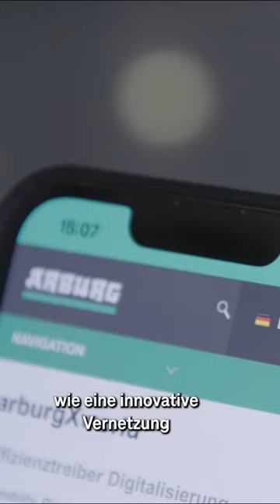Wofür braucht es 5G in der Kunststoff-Produktion?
Der Maschinenbauer Arburg im Nordschwarzwald ein 5G-Testfeld für die smarte Produktion in der Kunststoffbranche aufgebaut. Wir erklären, wie die Maschinen bei Arburg dank Magenta-5G-Technik intelligent vernetzt werden und zeigen, wie hier ein ganz besonderes 5G-Campus-Netz-Konzept der Telekom zum Einsatz kommt.

So wünschen wir und andere Zuschauer*innen uns Kommentare:
1. offen, aber höflich und respektvoll
2. überlegt und anregend
3. tolerant gegenüber anders lautenden Meinungen

Darüber ärgern wir und andere Zuschauer*innen uns:
1. SPAM
2. Beleidigungen und persönliche Angriffe
3. jegliche Verletzungen deutschen Rechts, z. B. Urheberrecht
4. Themen, die sich nicht auf den Beitrag beziehen
5. jugendgefährdende Aussagen